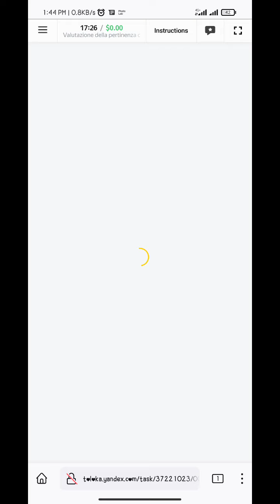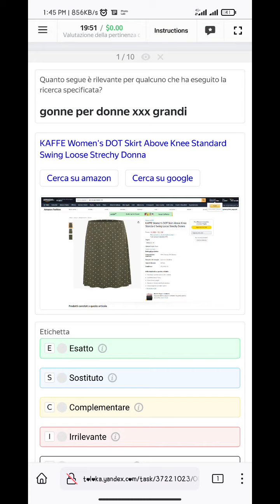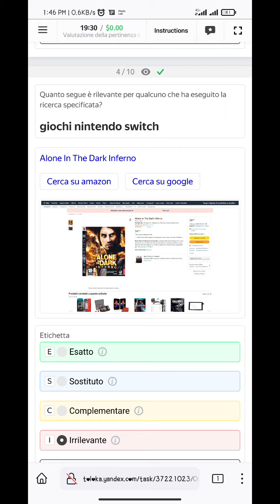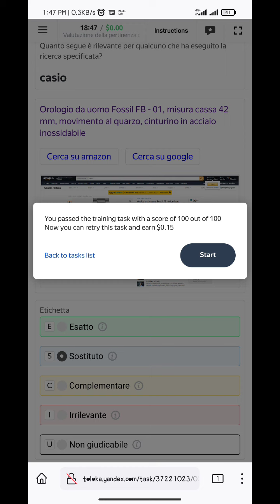Valutazione della pertinenza della ricerca | Search Relevance Evaluation (Italian) 0.15 Trening100%